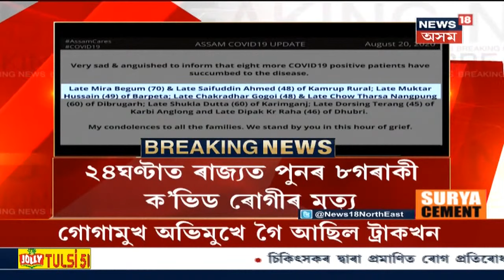এই মুহূৰ্তত । Howraghatত একেটা পৰিয়ালৰ ৯ জনৰ দেহত ক’ৰোণা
21 August, 2020: ক’ভিদ যোদ্ধাসহ পৰিয়ালৰ ৯ জন মানুহৰ দেহত পোৱা গৈছে COVID-19ৰ উপস্থিতি । Rapid Antigen Testত ধৰা পৰিছে কানুৰামৰ পৰিয়ালৰ ক’ৰোণা । লগতে চাওঁ আহক আন আন সংবাদসমূহ ।